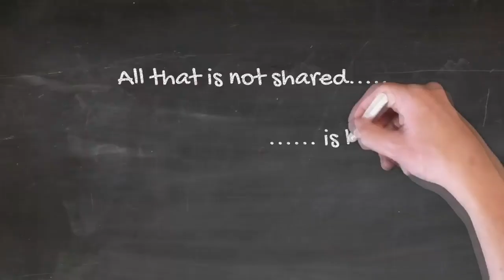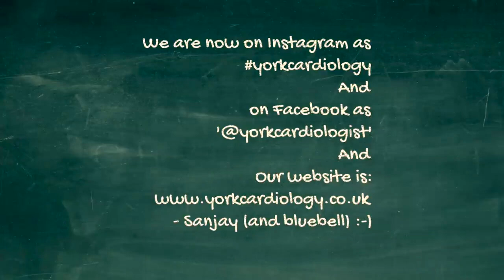POTS and Dysautonomia: healthcoaching and lifestyle management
In this video, I interview Ioana Vintila, a POTS healthcoach who used to suffer from POTS herself and used lifestyle modification to improve her health and overall quality of life. Ioana now offers healthcoaching for POTS patients. To contact Ioana, use the follwoing links